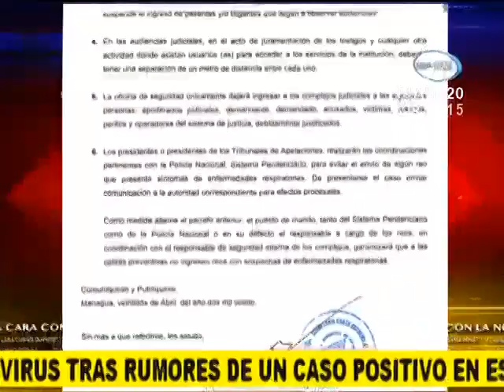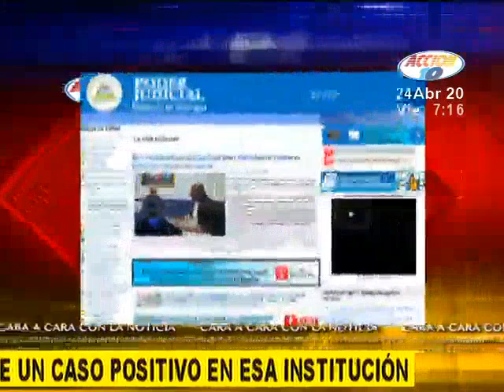La Corte Suprema de Justicia toma medias contra el Covid-19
La Corte Suprema de Justicia toma medidas  de prevención contra el Covid-19 luego de fuertes rumores de que el secretario de la corte Rubén Montenegro de positivo a Covid-19 información que ha sido desmentida por el equipo de relaciones publicas del poder judicial. Se comenta que las medidas se tendrían que haber tomado antes.